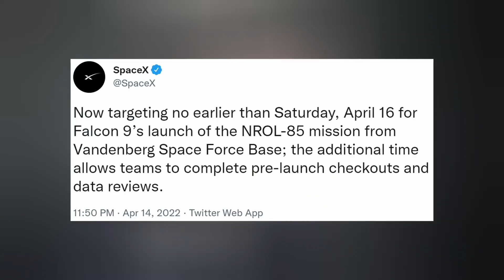SpaceX Rapid Fire Update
Starship Booster 7 crushes its cryo/crush tests. Launch of NROL-85 slips. And we finish with today's Honorable Mention. Ep 313